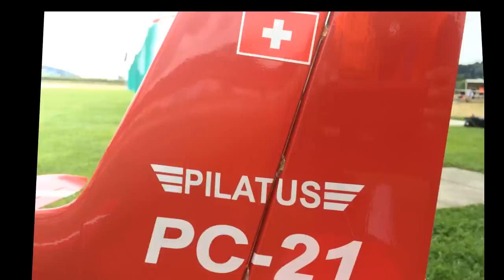Best of Kulmer R/C Airshow 2014 movie by Thomas Minder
movie by Thomas Minder alias Flyfreak